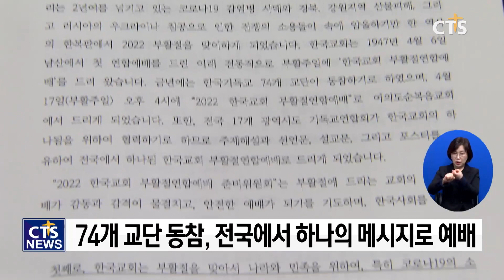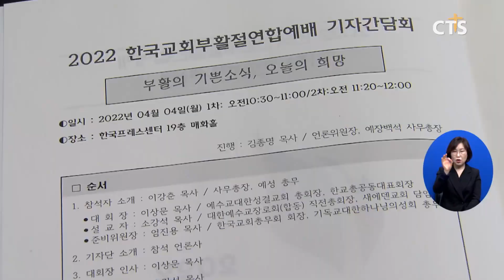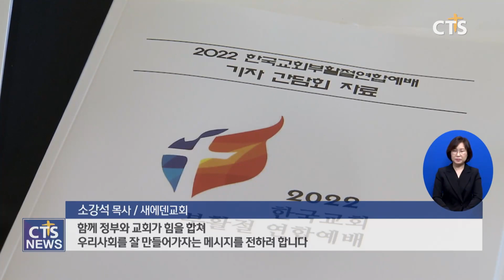오는 17일 부활절연합예배, “부활의 기쁜 소식, 오늘의 희망”(최대진) l CTS뉴스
앵커: 올해 한국교회 부활절연합예배는 오는 17일 오후 4시 여의도순복음교회에서 개최합니다.

앵커: 4일 한국교회부활절연합예배 준비위원회가 기자간담회을 열고, 부활절연합예배의 준비상황을 설명했는데요. 김인애 기자가 전합니다.

올해 한국교회 부활절연합예배는 오는 17일 주일 오후 4시 여의도순복음교회에서 개최합니다.

이에 앞서 ‘2022 한국교회부활절연합예배 준비위원회’는 기자간담회를 열고, 올해 한국교회부활절연합예배 준비상황에 대해 설명했습니다.

‘부활의 기쁜 소식, 오늘의 희망’이란 주제로 열릴 올해 부활절연합예배는 한국교회 74개 교단이 동참해 드립니다. 특히 전국 17개 광역시도 기독교연합회가 한국교회의 하나 됨을 위해 주제해설과 선언문, 설교문, 포스터 등을 공유하고 부활의 기쁜 소식과 우리사회의 화합과 통합을 위한 메시지를 전달할 예정입니다.

예배는 침례회 고명진 총회장의 인도로 새에덴교회 소강석 목사의 설교, 예장백석 장종현 총회장의 축도 등의 순서로 드립니다. 이어 환영과 결단의 시간은 대회장인 예성 이상문 총회장의 대회사, 기하성 이영훈 총회장의 환영사, 부활절 선언문 낭독, 파송기도 등으로 진행합니다. 올해 예배 헌금은 전액 동해안 산불 이재민과 우크라이나 전쟁난민을 위해 사용할 계획입니다.

간담회에서 이상문 대회장은 “우리의 작은 실천이 희망의 씨앗이 돼 한국교회가 사회적 책임을 다하고 그리스도의 사랑이 온누리에 전해지길 소망한다”고 밝혔습니다.

INT 이상문 대회장 / 2022한국교회부활절연합예배, 예성 총회장한국교회 74개 교단의 연합으로 드리게 되는데 74개 교단이 한국교회가 다시 한 번 희망의 노래를 부르도록 준비하고 있습니다 그래서 안전한 예배로 준비하고 있고요 연합해서 드리는 이 예배가 계속해서 하나님의 영광을 드러낼 수 있도록 기도로 준비하고 있습니다

설교를 맡은 소강석 목사는 “예수 부활이 역사적인 사실임을 밝히고, 한국교회가 먼저 하나 돼 우리사회 갈등과 분열을 넘어 국민 대화합과 통합의 사회로 이뤄가자는 메시지를 전할 것”이라고 말했습니다.

소강석 목사 / 새에덴교회
상처받은 이 시대를 치유하고 허들링할 수 있지 않을까 그렇게 해서 새 정부에도 국민 화합을 요청하는 말을 담아 함께 정부와 교회가 힘을 합쳐 우리사회를 잘 만들어가자는 메시지를 전하려 합니다